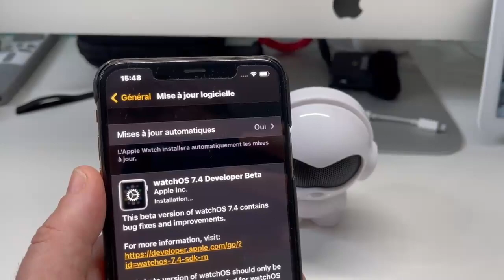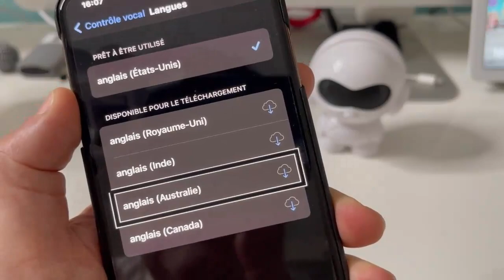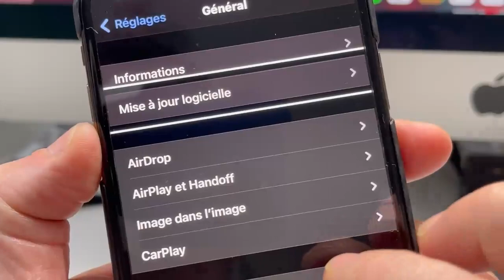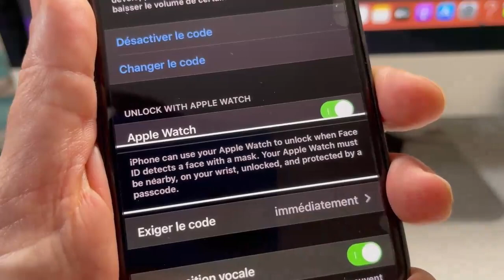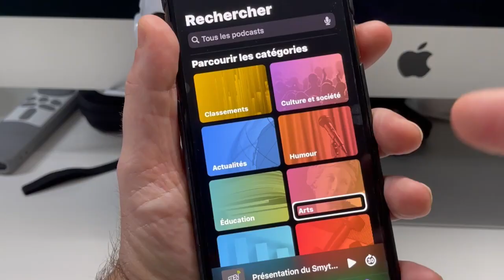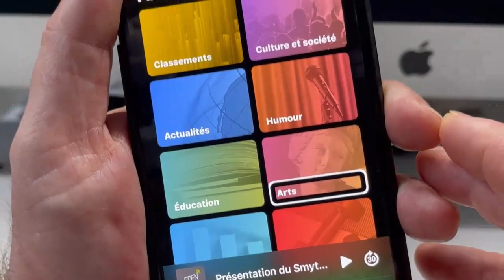iOS 14.5 Watch OS 7.4 : Enfin déverrouiller votre iPhone avec votre masque c'est possible !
Voici iOS 14.5 présentation des principales nouveautés. Une mise à jour iOS. plutôt  lourde 4 Go mais qui renferme beaucoup de nouvelles fonction dont la plus importante est le déverrouillage de votre iPhone malgré que vous avez un masque vraiment une belle mise à jour iOS 14.5 qui promets beaucoup dans l'avenir. n'hésitez pas à vous abonner pour suivre les prochaine .